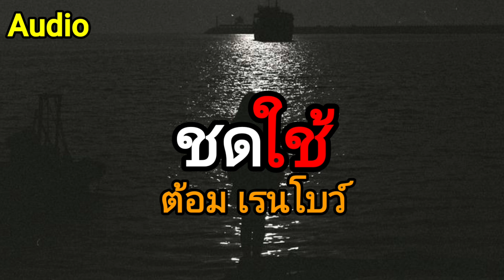ชดใช้ - ต้อม เรนโบว์ Audio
ขอบคุณเจ้าของเพลง